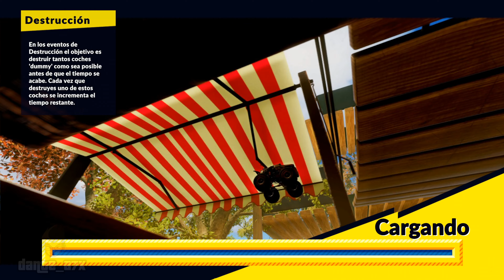Super Toy Cars Offroad | Steam | Modo Carrera - Group B Monsters 2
Un concurso de drifting y una carrera de destrucción para el segundo evento de Group B Monster. Muy sencillo para seguir sumando millas con los coches iniciales.

Juego: Super Toy Cars Offroad
Desarrollador: Eclipse Games
Año de lanzamiento: 2022